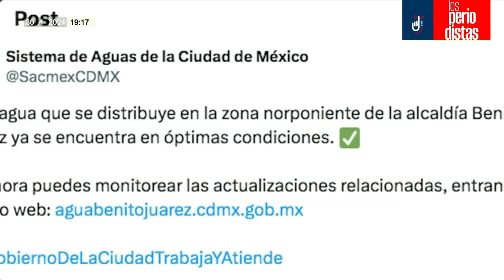Entrevista ¬ Buscábamos agua sucia y dimos con más corrupción inmobiliaria en BJ: Batres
Álvaro Delgado y Alejandro Páez Varela conversa con el Jefe de Gobierno de la Ciudad de México, Martí Batres…